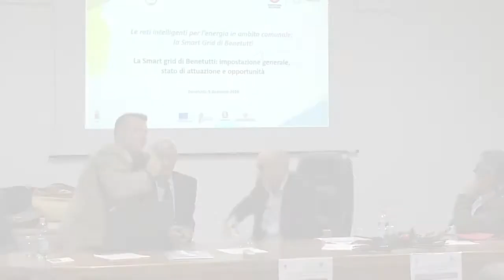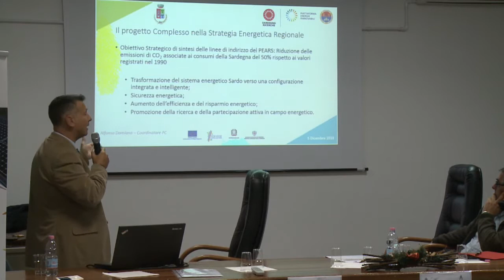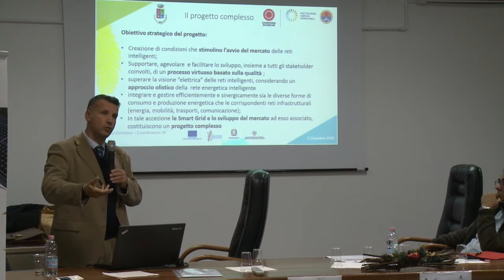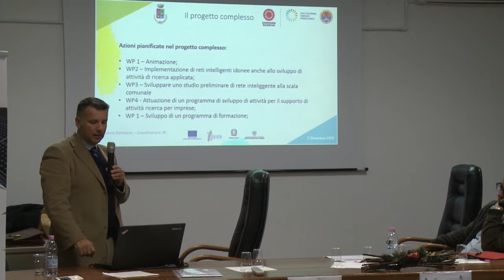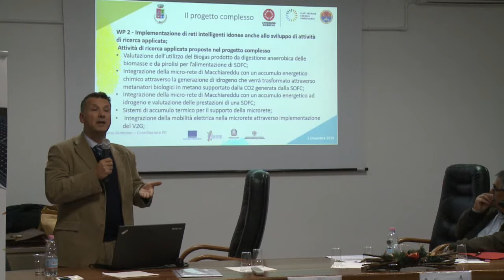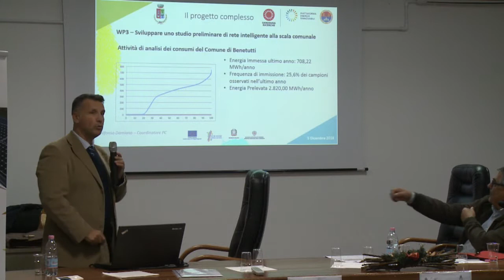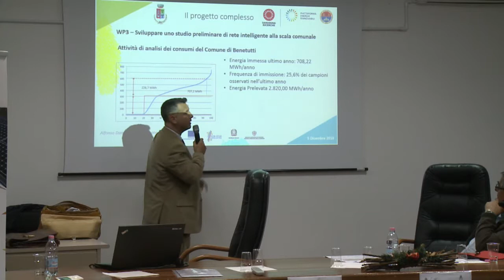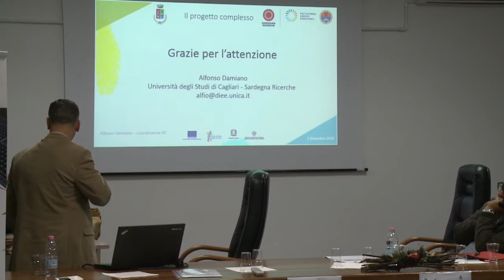Reti Intelligenti per la gestione efficiente dell'energia: incontro a Benetutti (Parte 4)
Il 5 dicembre 2018 si è tenuto l'evento "Reti Intelligenti per la gestione efficiente dell'energia: incontro a Benetutti". In questa quarta parte della registrazione l'intervento di Alfonso Damiano (Università di Cagliari).

L'incontro è stato organizzato dalla Piattaforma energie rinnovabili di Sardegna Ricerche e dal Comune di Benetutti.